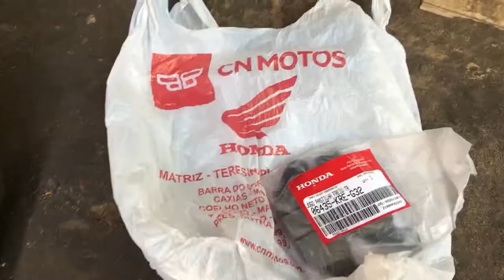Pastilhas do freio traseiro da Bros 160 com ruído | RESOLVIDO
Use o PicPay para pagar amigos, boletos, recarregar o celular, Steam e muito mais. Ao criar sua conta, insira o meu código, 5F1AHT, e ganhe de volta os primeiros R$20 que você gastar usando seu cartão de crédito. Baixe agora!

👆LINK DO PicPay para ANDROID E IOS.

Ajude esse canal com 1 real 🙏

     ✅Conta CAIXA
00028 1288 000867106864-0 (Rogério Lino de Carvalho)

✅RECEBO CARTAS E ENCOMENDAS.
RUA: Macauba, 389
BAIRRO: João Viana
CIDADE: Caxias
ESTADO: Maranhão
PAIS: Brasil
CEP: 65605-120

                          AGRADECE:
                     Rogério Carvalho...

Bros 160, Arlequina MotoVlog, rolê, rolê de moto, Rogério Carvalho, Motovlog, Caxias Maranhão, Pastilha de freio, Pastilha de freio traseiro da Bros 160, Honda,